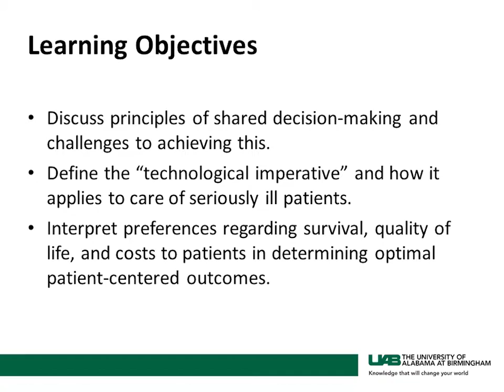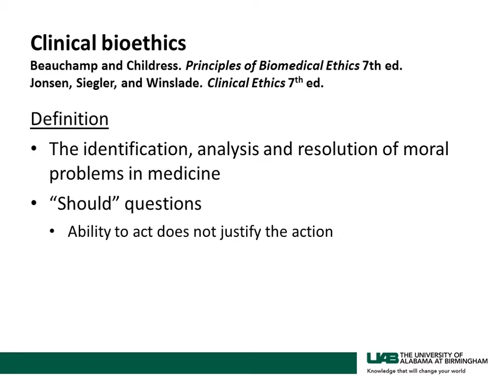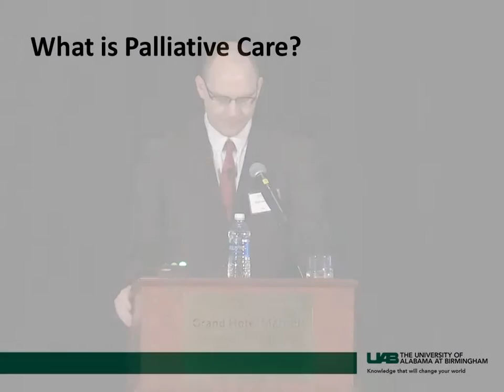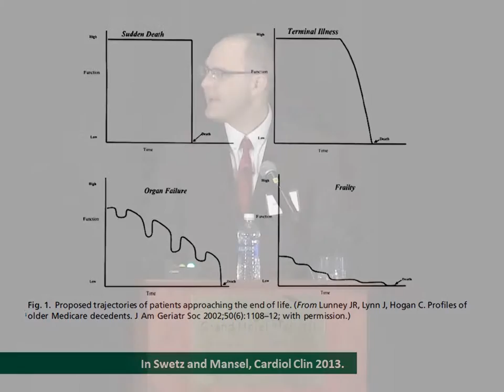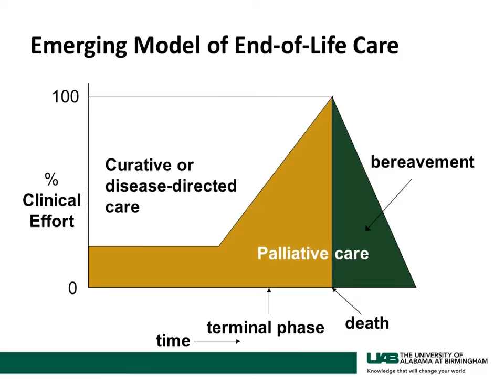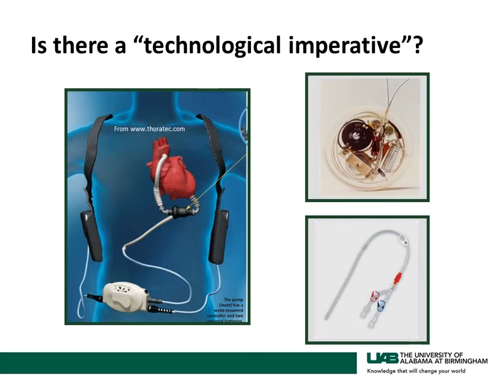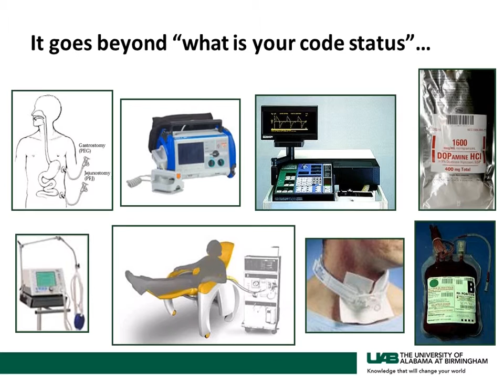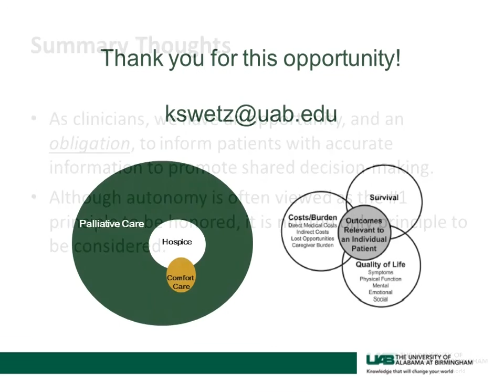Keith M. Swetz, MD 'Goals of Care and Ethical Decision Making in Complex Illness'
Oncology Outlook 2016